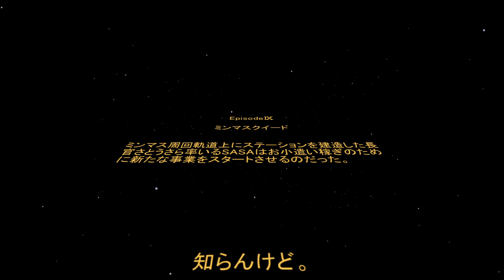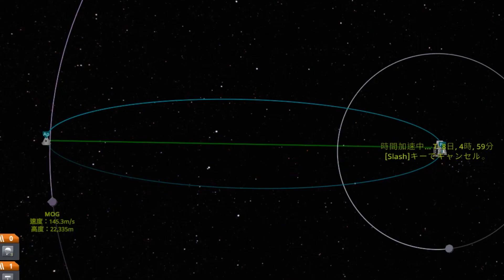【KSP】さとうささらの宇宙乱開発日誌09「ボブ・カーマンの死Ⅱ」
七夕だったので宇宙に飛んでもらいました(？)
録画ソフトのバグでキーボードのカチャカチャ音が入っちゃってますが気にしないでください。

アイキャッチイラスト：戌田ハチ様